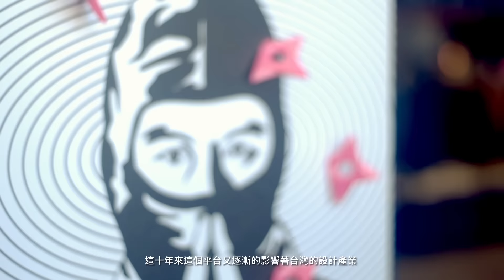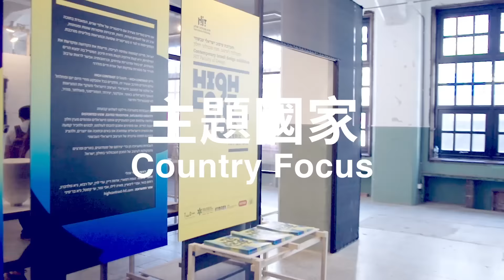Taiwan Designers' Week'16 Highlight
Initialed in 2007,Taiwan Designers’ Week (TWDW) has become one of the most remarkable design events in Taiwan, and also the largest annual design exhibition organized by non-governmental sector.Each year, more than 200 Taiwan & international designers with diverse background joined TWDW exhibitions creating original works, including industrial designers, graphic designers, interior designers and fashion designers. Also, TWDW established partnership and sponsorship with many companies concerning design and culture. From 2007 to 2016, TDWD steadily increase the quality and content of the event,including more positive interaction between local and overseas designers.

Taiwan Designers' Week'16
23 Sep - 2 Oct, 2016